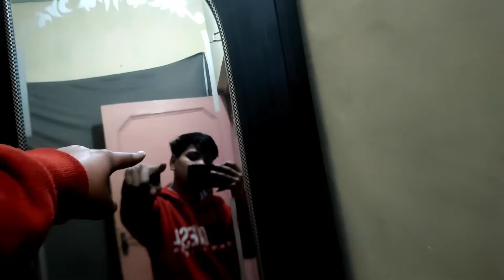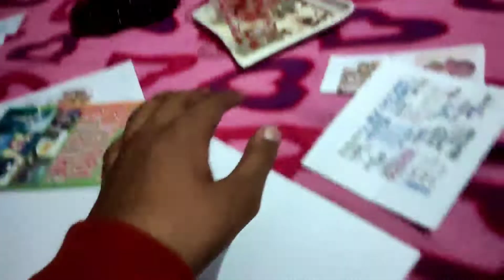ek project ke liye 2 ghante gumte rahe 🥲 /vlog/ (MH group)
hello guys I do daily vlog whole days plz puri support karna🙏mera channel hack ho gya tha es liye itni late aa rha hai 🙏